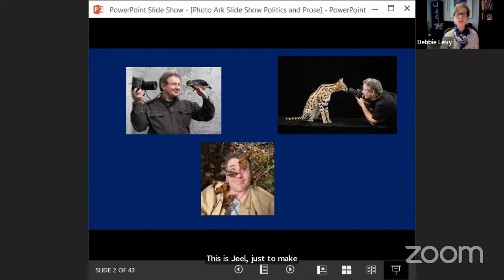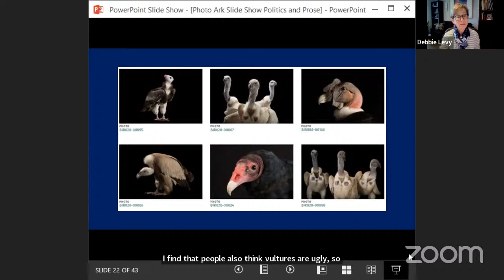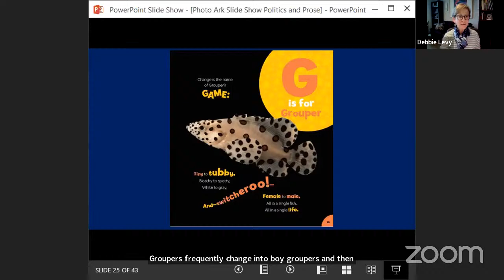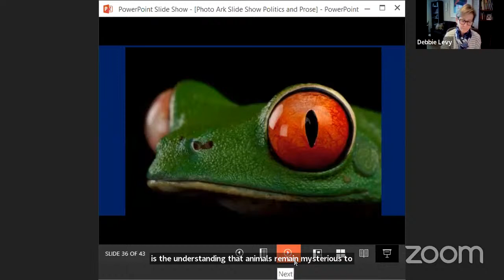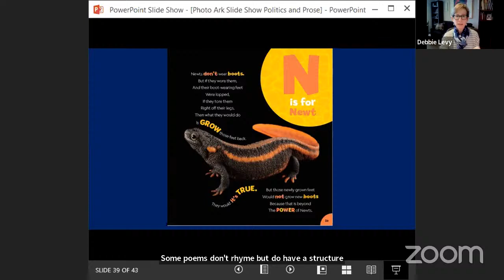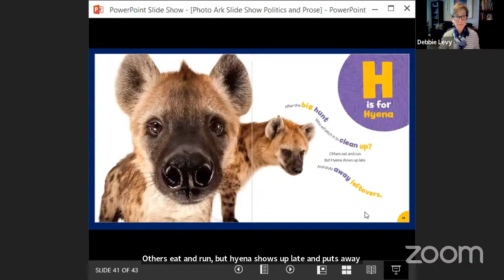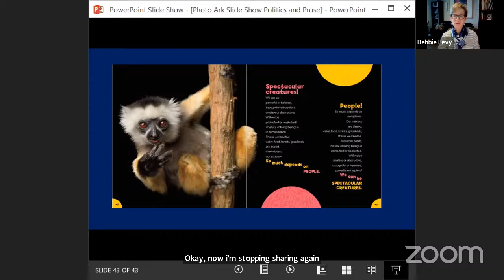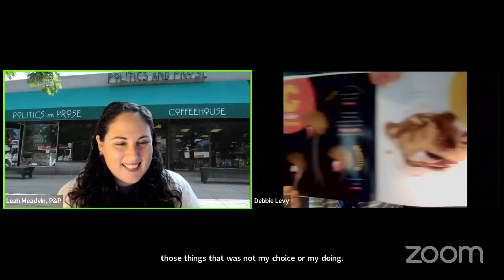P&P Live! Debbie Levy | PHOTO ARK ABC: ANIMAL ALPHABET IN POETRY & PICTURES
Debbie Levy discusses her book PHOTO ARK ABC: AN ANIMAL ALPHABET IN POETRY AND PICTURES with P&P Children & Teens Bookseller Leah Meadvin.

Join us on World Wildlife Day to celebrate the diversity of the animal world through playful poetry with Photo Ark ABC: An Animal Alphabet in Poetry and Pictures. From armadillo to zebra, mouse to tarantula, this picture book pairs spirited poems that celebrate animals both familiar and unknown with the stunning photography. Each animal is showcased with an original poem by Debbie Levy. The photos are part of Joel Sartore’s mission to photograph all the animal species in human care, with special attention given to rare and endangered species.

Debbie Levy is the award-winning author of many nonfiction and fiction books for young people, including I Dissent: Ruth Bader Ginsburg Makes Her Mark, Becoming RBG,  We Shall Overcome: The Story of a Song, The Year of Goodbyes: A True Story of Friendship, Family, and Farewells; and Dozer’s Run: True Story of a Dog and His Race.

Leah Meadvin is a Children and Teens bookseller at Politics and Prose.